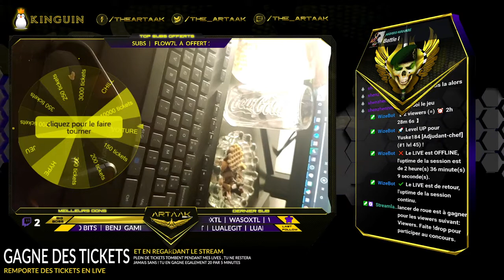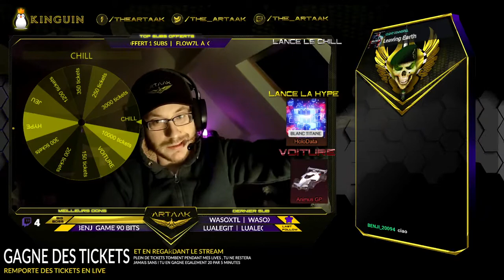VOD - #24 Rocket League - Live du 12 février 2021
Gagne des objets rocket league pendant mes lives, également des jeux à gagner chaque semaine !

VOD Live du 12 février 2021